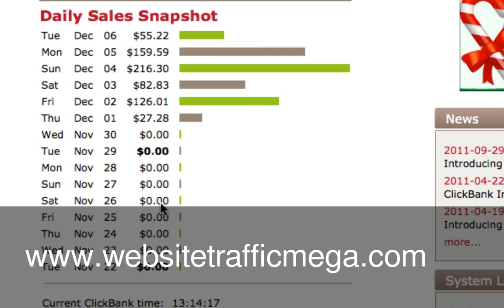Work From Home Stuffing Envelopes FREE Million Visitors To Any Site Is Real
work from home stuffing envelopes
You have probably seen the ads on internet jobs sites and on cards in local shop windows. They are advertising vacancies for filling and posting envelopes at what seems like to good to be true rates. Are these types of offers legitimate?

If you have ever been tempted by those envelope stuffing ads because you could really do with the money or are just plain curious you will want to read this. The adverts seem too good to be true and that is because they are.

It may read something like this. Work from home envelope stuffers required, no experience needed no special skills required. They claim to pay several pounds or dollars for every envelope that you do.

Now I don't know about you but I could stuff at least a hundred if not more envelopes in an hour. So this means that you would be earning the equivalent of hundreds an hour. Seems like a lot of money, the sort of money only a highly skilled occupation would command.

So if they pay so much and the work requires no skill or experience then why isn't everyone doing this job. The reason is that there is no envelope stuffing work. So why do they advertise so.

The reason is simple, they are after your money. Inevitably with all of these types of job offer there is a demand for money. They call it a start up fee, registration fee, membership fee or even deposit.

The truth is as soon as you have sent them the money you will never hear from them again. You may ask why are they still advertising if there is no work and they just want your money. The reason is simple, people see the ad, they are desperate to earn some money and the offer seems to good to ignore.

This is the whole point, they want to draw you in. They then ask for a relatively small amount maybe ten pounds so you are not too resistant. You think well it's only ten pounds and I could easily earn that back.

You should never send any money for a job that you are going to do. If a company has legitimate work they will not ask you for money.

There are legitimate envelope stuffing work but they are done by direct mailing companies that have machines that can process hundreds of letters a minute. They charge their clients pennies per envelope so why would someone pay you a hundred times this for a job it would take at least 3 days to do if you are relying on sending the envelopes back.

There are other legitimate jobs you can do from home but they will not cost you any money. You should be able to sign up with the company and do the work from home without parting with a penny, they are the ones that should be paying you.

Discover the real typing jobs from home that you can start today at no cost to you and learn how to avoid the work from home envelopes type work